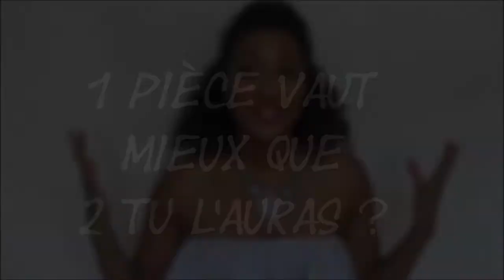MES MAILLOTS DE BAIN !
Et toi tu portes quoi cet été sur la plage ?

Que tu es du ventre, mince, clair de peau ou mate je suis sure qu'il y a un maillot de bain pour chacune dans ma collection...

Dans cette vidéo, on retrouve ma collection de maillot de bain ! Peut-être que cette vidéo pourra t’aider à décomplexer et à te montrer sur la plage cet été.

Tu trouveras du berska, hm, valege, nike, gosport, décathlon….

Des bisous et surtout, prenez soin de vous ! ♥♪